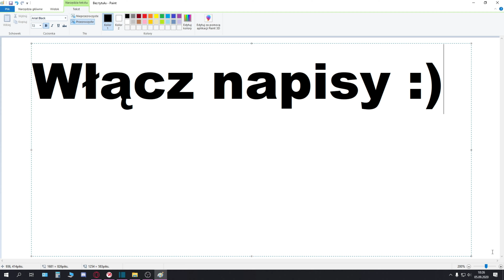WoT - T78 "Kapitan Kaktus".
Ded płakał jak sprz... znaczy komentował :P

ver. 1.10